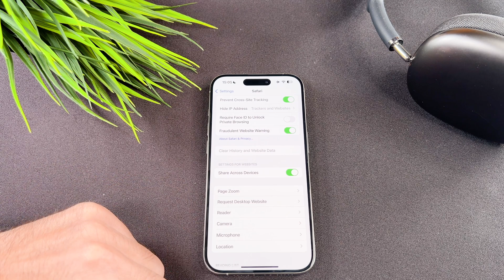How To Delete Safari History On iPhone 15 Pro / Pro Max / Plus / 15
The How To Delete Safari History On iPhone 15 Pro / Pro Max / Plus / 15 video finally arrived to the channel!
In this quick video I will show you, how to delete safari search history on your iPhone 15 model.

00:00 - Intro
00:08 - How to delete it

This is a how to clear safari history on a iphone 15 models video. I hope you will enjoy this video.